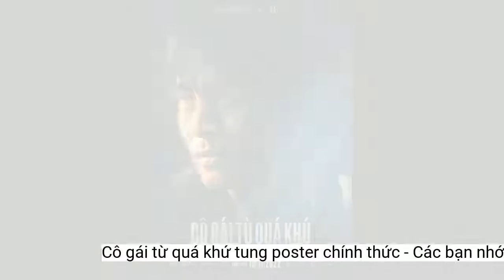'Cô gái từ quá khứ' tung poster chính thức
'Cô Gái Từ Quá Khứ' là một trong những bom tấn điện ảnh Việt dịp cuối năm 2022. Nhà sản xuất MAR6 Pictures vừa tung poster chính thức của phim.NSND Lê Khanh phá bỏ vẻ ngoài quý phái, hóa thân thành bà quản gia tàn tạ.
Lãnh Thanh chính thức được hé lộ tạo hình nhân vật Bách.
Điều này cũng được thể hiện ở bức ảnh ẩn trong poster riêng nhân vật Quỳnh Yên, khi cô đang uy hiếp Hoàng Quyên trong một không gian kín như nhà hoang bằng một cái xẻng. Ánh mắt của nhân vật do Kaity Nguyễn đảm nhận trong tấm poster riêng của mình càng thể hiện những mưu tính đáng sợ.
Mang thể loại tâm lý, li kì, giật gân, không quá khó hiểu khi “Cô Gái Từ Quá Khứ” lại sử dụng gam màu đen bí ẩn bao trùm toàn bộ phần nền của poster chính thức. Điểm nhấn là ngọn lửa đang bùng cháy dữ dội cũng là thứ ánh sáng duy nhất phản chiếu cận cảnh hai gương mặt của Hoàng Quyên/Ms. Q (Ninh Dương Lan Ngọc đóng) và Quỳnh Yên (Kaity Nguyễn đảm nhận).
NSX còn tung poster riêng nhân vật Hoàng Quyên với hình ảnh Lan Ngọc bị trói và dán kín miệng bằng băng keo cùng biểu cảm đau đớn, tuyệt vọng như đang bị bắt cóc. Theo những thông tin đã được nhà sản xuất đưa ra trước đó thì khán giả dự đoán rằng rất có thể hoàn cảnh này do nhân vật ác nữ Quỳnh Yên là thủ phạm.
Rất có khả năng, chính vụ cháy nhà trong quá khứ này là nguyên nhân khiến hai chị em xa cách nhau. Hình ảnh Hoàng Quyên quằn quại, đau đớn và tuyệt vọng nằm bên dưới hình ảnh đám cháy trong quá khứ như thể hiện cho ý đồ: “Chính quá khứ u ám đó đã nhấn chìm đại mỹ nhân showbiz Ms. Q lún sâu vào vũng lầy tội ác do chính mình tạo ra?”
Trong tấm poster nhân vật Hoàng Quyên của Ninh Dương Lan Ngọc sở hữu vẻ mặt khó hiểu, vừa có chút lo lắng, vừa có sự tính toán ngay trong ánh mắt. Là đại mỹ nhân hàng đầu của showbiz, Ms. Q sở hữu mọi thứ mà bất cứ người phụ nữ nào cũng đều mong muốn. Tuy nhiên, sự xuất hiện của Quỳnh Yên đã tạo ra đợt sóng gió lớn với cuộc đời của Hoàng Quyên. Trên poster, khuôn mặt của Hoàng Quyên bị khuyết đi một phần, đó là một ý đồ của ekip làm phim khi muốn cài cắm thông điệp mang ẩn ý rằng “Quyên đang che giấu một phần sự thật về bản thân”.
Còn trên poster chính thức Quỳnh Yên do Kaity Nguyễn thủ vai tiếp tục nở nụ cười cùng ánh mắt gây ám ảnh. Nhân vật này là cô em gái thất lạc sau 15 năm của Hoàng Quyên, bất ngờ trở lại tìm kiếm người chị ngay thời điểm Ms. Q đang chuẩn bị cho đám cưới triệu đô với Jack. Ngay lập tức sau đó, các rắc rối liên tục ập đến, kéo theo những bí mật đen tối của Hoàng Quyên dần bị lột trần.
Lan Ngọc và Kaity Nguyễn hé lộ câu chuyện giật gân qua Poster chính thức của phim “Cô gái từ quá khứ”.
Bên cạnh poster chính thức và poster riêng của 2 nhân vật Hoàng Quyên - Quỳnh Yên, nhà sản xuất của “Cô Gái Từ Quá Khứ” cũng giới thiệu poster nhân vật các nhân vật khác gồm Jack (Lê Xuân Tiền), Bách (Lãnh Thanh), ông Tùng (NSƯT Hữu Châu) và bà Kim (NSND Lê Khanh).
Đặc biệt hơn cả, ngôi nhà chìm trong biển lửa chiếm spotlight cùng hai bóng đen của hai cô gái nhỏ, dự đoán đó chính là Quyên và Yên của 15 năm trước. Ngọn lửa bùng lên dữ dội ngăn cách gương mặt của hai nữ, vừa là “lửa hận thù” đã thiêu đốt mối thâm tình chị em này, làm mất đi lý trí của họ trong việc báo thù những ân oán xưa.Trong số đó, chàng Jack của Lê Xuân Tiền gây hoang mang nhất khi xuất hiện với bộ dạng gục chết, nguyên nhân là bởi một